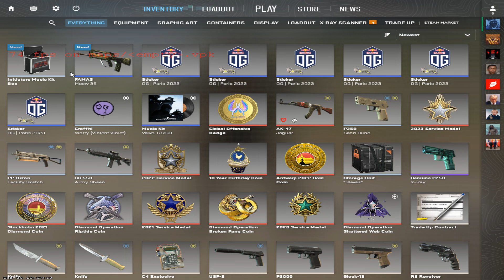Trying new case oppening in cs2..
SOON TWITCH STREAMS!!